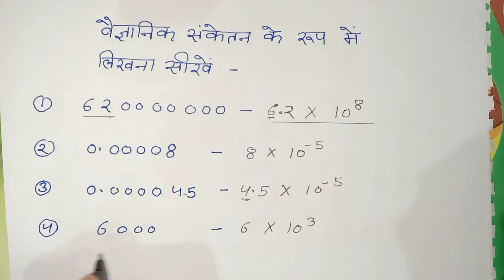संख्या को मानक रूप/वैज्ञानिक संकेतन रूप में कैसे लिखें ? मानक रूप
Hello दोस्तों
Is video mein maine aapko kisi sankhya ko Manak roop aur aur vaigyanik sanketan ke roop mein kaise likhate hain yah bataya hai